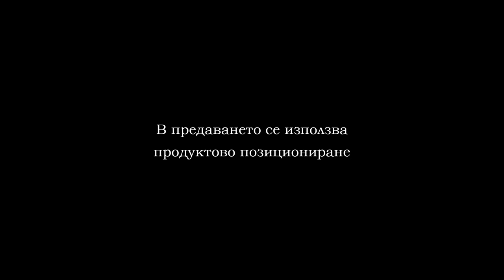DRIFT PLOVDIV DEN 1 PART 1